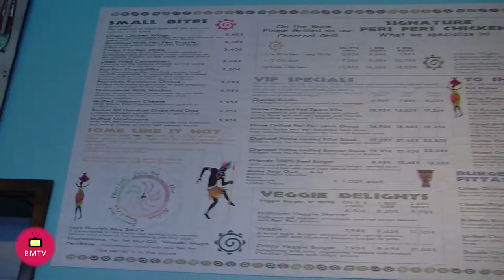Almuerzo de Prensa en Frangos Peri Peri Puerto Banus Entrevista de Helena Olaya a sus propietarios